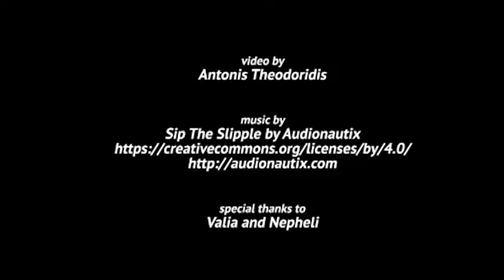22 January 2020